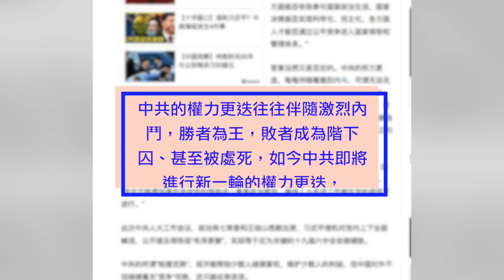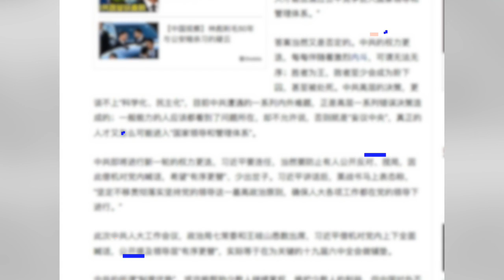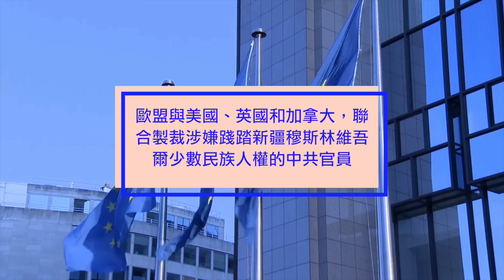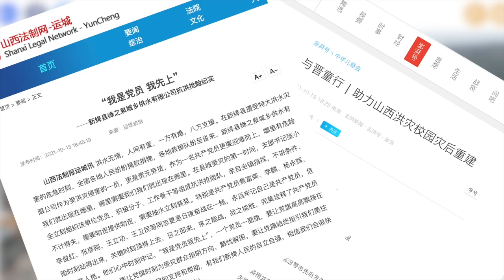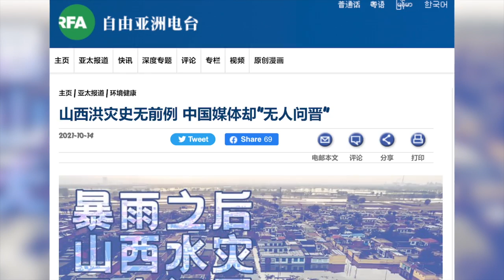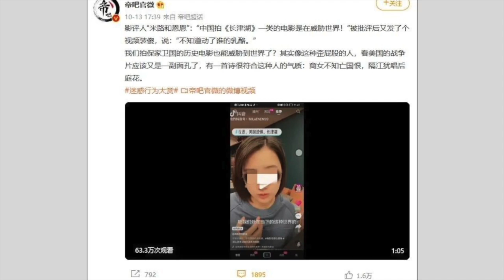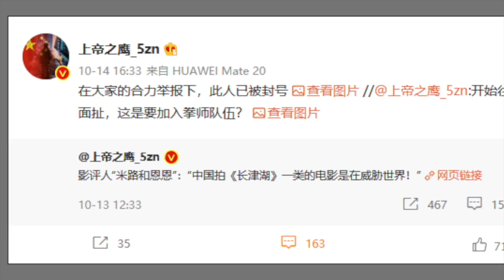徹底推翻“人民” 七常委齊聚 習再吐驚人之語；；山西洪災無人問晉 災民處境令人心酸；《長津湖》不能談？中國影評人社交平台賬號被封【希望之聲TV-紅朝禁聞-2021/10/15】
權力交接是 中共 二十大 的關鍵議題。就在這敏感時刻，習近平在10月14日的中共中央人大工作會議上突然大談領導層「有序更替」。

10月15日內容提要：
七常委與王岐山齊聚 習近平大談權力更替
承諾難兌現太尷尬？習近平不出席聯合國氣候大會
默克爾離任在即  歐中投資協議前景更為渺茫
山西洪災無人問晉 災民處境令人心酸
《長津湖》不能談？中國影評人社交平台賬號被封
內蒙古赤峰發生4.7級地震